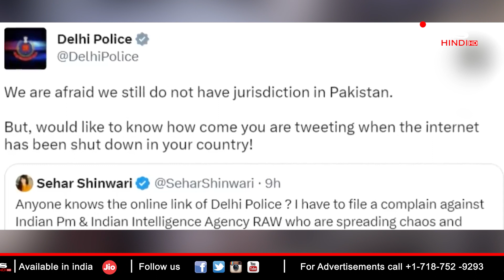PAK एक्ट्रेस ने मांगा दिल्ली पुलिस का ऑनलाइन लिंक | Anuradha Sharma | Jus Hindi